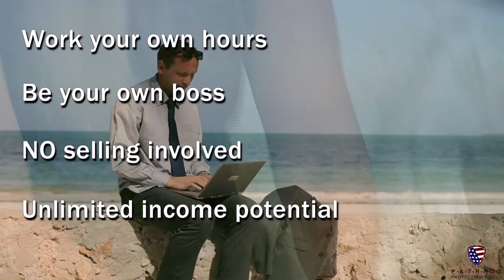Your Video Ninja -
Commercial ad produced for Patriot Protection Shield